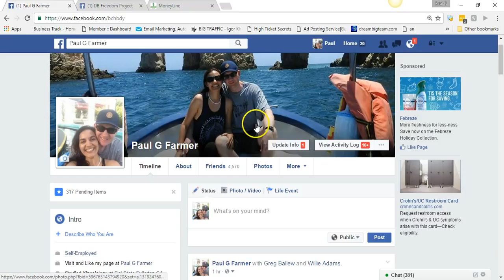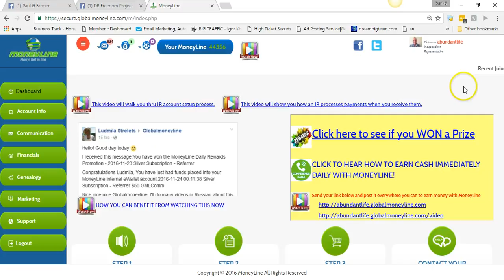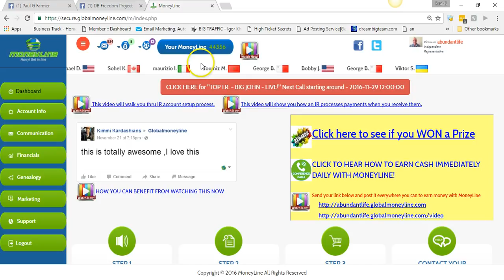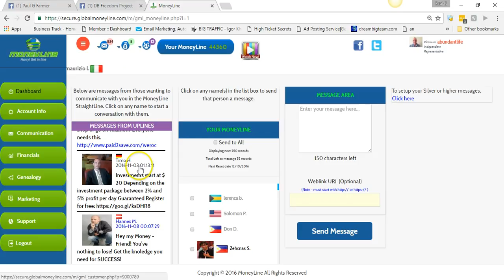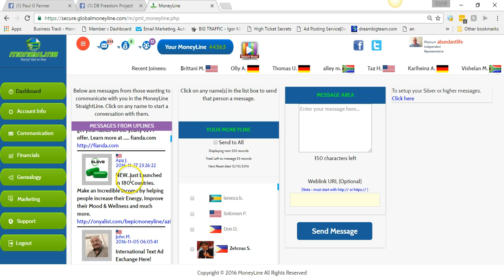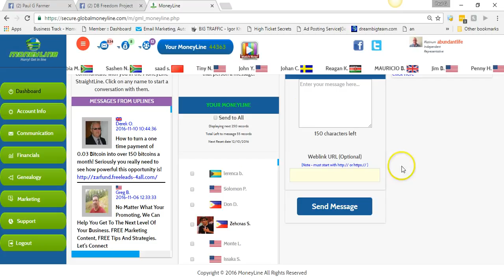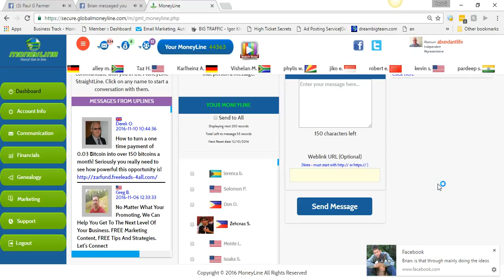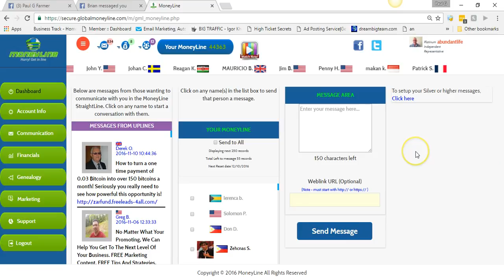Global Moneyline Update Day 49 - How To Get Massive Results In Global Money Line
In today's Global Moneyline Update I share with you my most recent results and show you how to get massive results in Global Money Line.

Global Moneyline is free to join and as soon as you do join you will start getting leads placed under you that you can message anything you want to message them.

In a nutshell Global Moneyline is advertising. Its products provide marketers what they need most and that is leads.

Global Moneyline has 4 different subscription levels. I highly recommend purchasing all 4 of the subscription levels to get the most exposure to your advertising. This will position you to make the most outside of Global Moneyline by promoting your business, product or service and also if you decide to promote Global Moneyline you will be positioning yourself to earn the most money as well.

Global Moneyline offers you a solution to your lead shortage. Without leads you will not be in business long or at least not have profitable business.

Go Here For Your BIG PASSIVE Income (ALL DONE FOR YOU)

I really want to help you make a substantial income online and this by far is one of the FASTEST and most SIMPLE ways for you to be able to do that. Making little tiny commissions that will add up in time is nice but it won't pay your bills. That is why I highly encourage you to spend your time and energy doing something that will get your bills paid with only a few sales and to use this SIMPLE SYSTEM that does all of the heavy lifting for you.

I believe in teaching you what you need to do to create and income online even if you don't have a marketing budget or very limited marketing budget. I put together a 22 video training that teaches you EXACTLY what you can start doing today to start getting new people to join your business daily and I am giving you free access to it.

Also get INSTANT ACCESS to my "FREE" training series that shows you how I went from zero to 5 figures in less than a month.

Join our PRIVATE COACHING GROUP and get access to STEP BY STEP TRAINING and SUPPORT

Skype: futrrocker